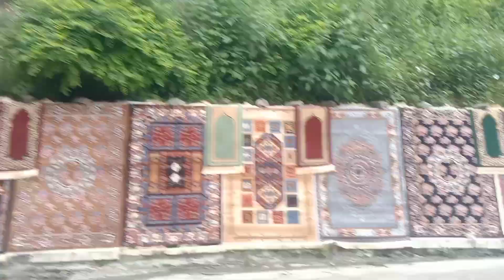AAJ ka Din Muree Main|Punjab Village Family On Tour